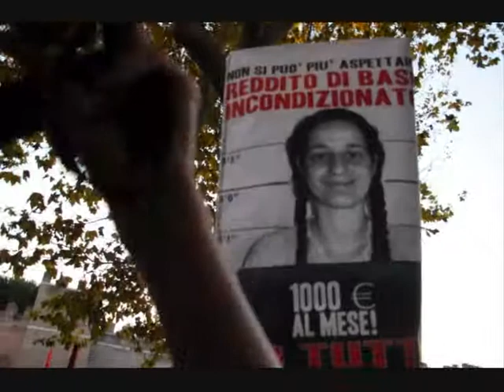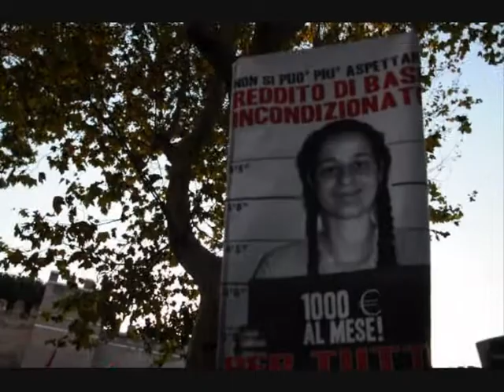Movimento per la Casa a Porta Pia Roma 22 Ottobre 2013 Parte 2°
.ActionAnagnina,Asia-Usb,No Tav e Emigranti